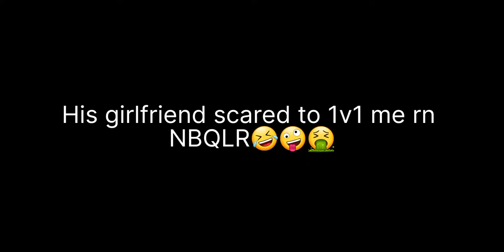Bomber friends | 1vs1 JAY #3